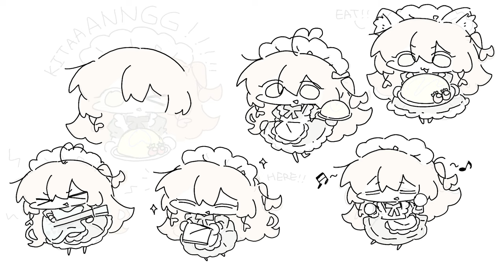speed paint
Very Hot Summer!!
Hope you all have a coooooolx1000day!!